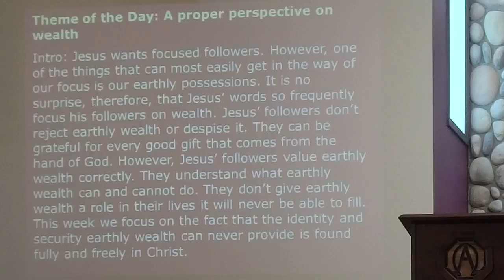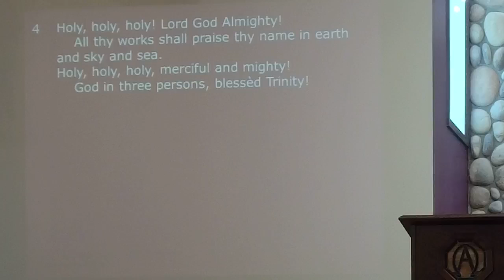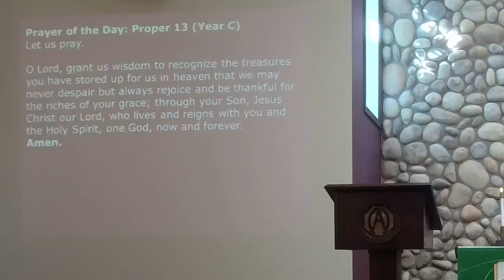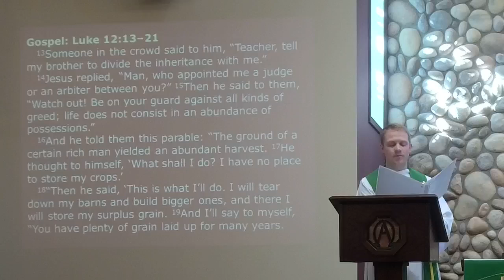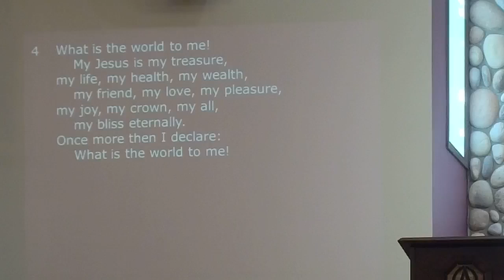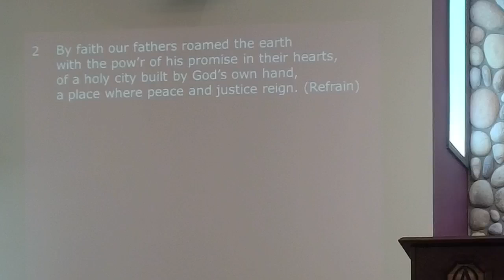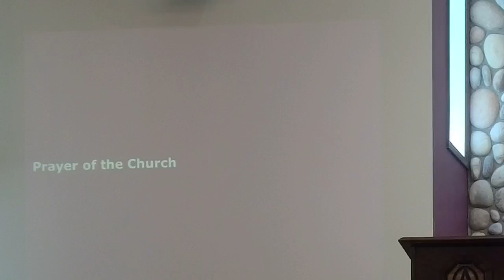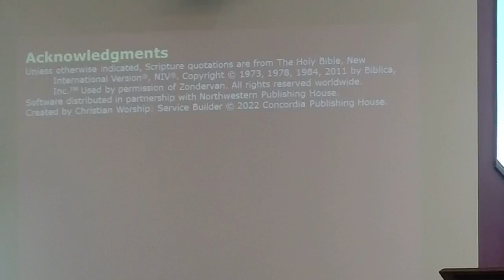"Earthly wealth is meaningless without Christ" July 31, 2022 Worship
Join us for worship as we learn not to over value earthly wealth. The sermon is based on Luke 12:13-21. God bless you all.